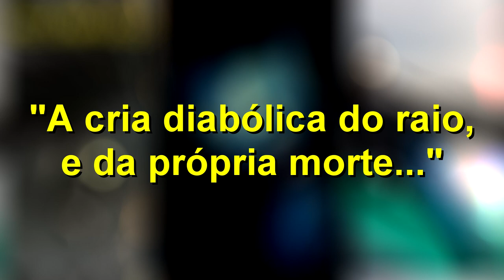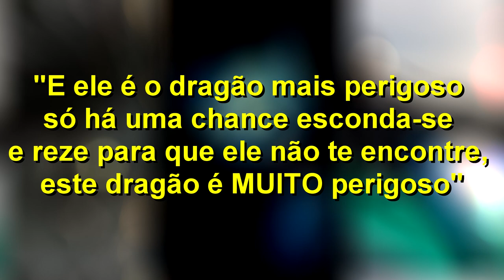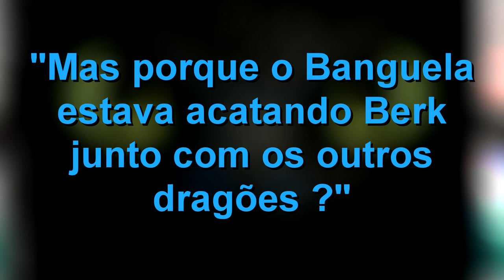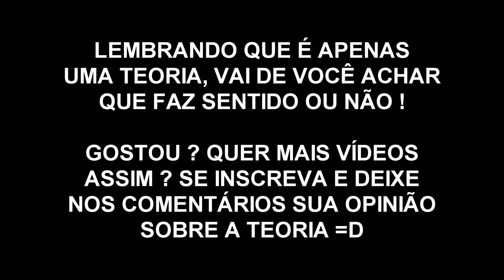A TEORIA DOS FÚRIAS DA NOITE - ONDE ESTÃO? FORAM EXTINTOS?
INFORMAÇÕES COMPLEMENTARES

Editor: VEGAS Pro 16